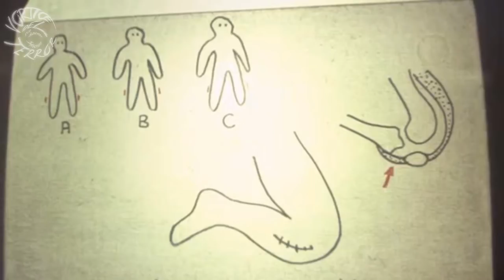Análisis/Review: El Cienpies Humano / The Human Centipede - Vortice Del Terror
Un análisis de esta escalofriante película que a asqueado, perturbado y horrorizado a miles de personas alrededor del mundo!